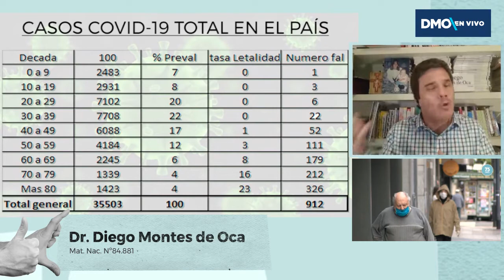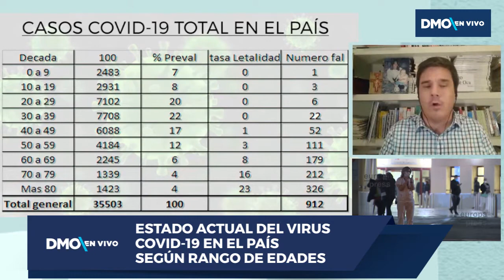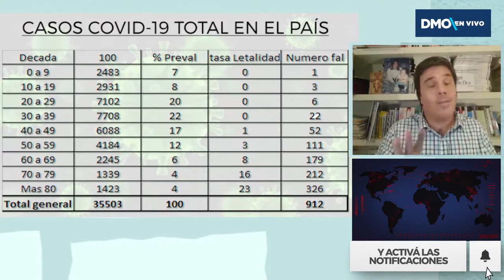Coronavirus: Conocé su incidencia por edades hasta hoy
El Dr. Diego Montes de Oca resumió los datos más importantes sobre la incidencia del COVID-19 en los diferentes rangos etarios hasta hoy en todo el país. Todos los jueves a las 19 hs. en vivo te esperamos para responder todas tus consultas.